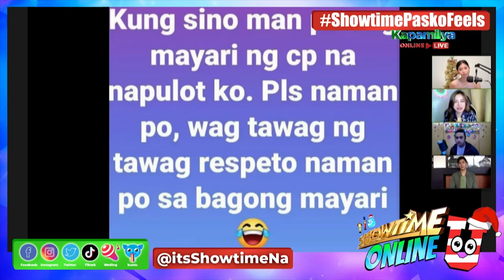Catch some good vibes with funny memes in Meme Mai-Post Lang! | Showtime Online U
Funny memes giving off good vibes are on the way here on Meme Mai-post Lang!